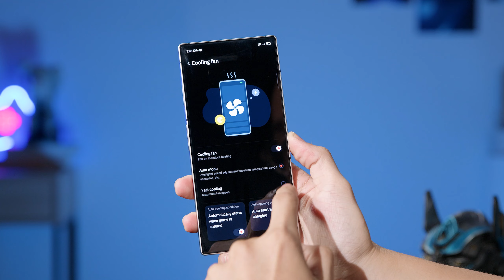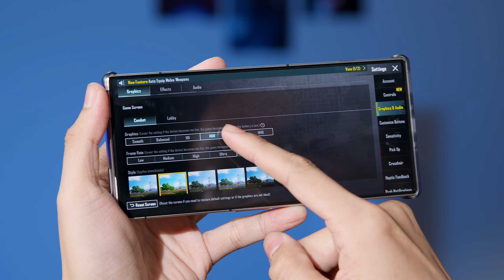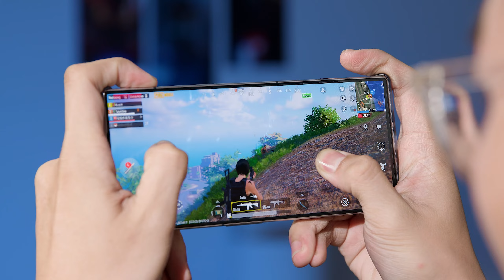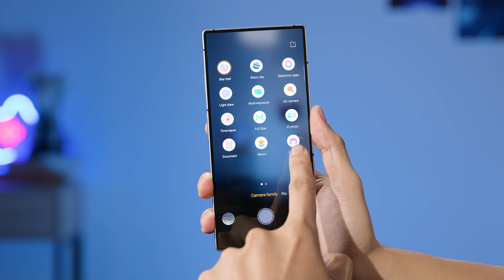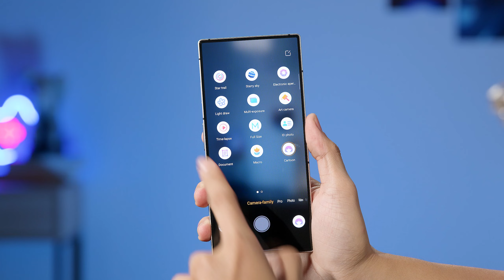Trên tay Nubia Red Magic 8 Pro Plus Transformer: Snap 8 gen 2 chiến game cực mượt | Thế Giới Di Động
Nubia Red Magic có lẽ là chiếc máy gaming quá quen thuộc với anh em đam mê chơi game, với phiên bản Transformer sẽ mang đến cho mọi người những điều mới lạ. Chưa kể em máy này có có hiệu năng Siêu Mạnh Mẽ và hệ thoings tản nhiệt cách quạt bên trong điện thoại. Hãy cùng mình chiêm ngưỡng xem em nó sẽ có gì thú vị nhé.